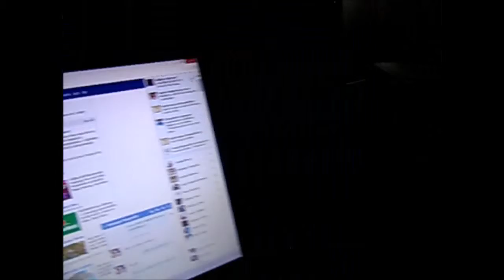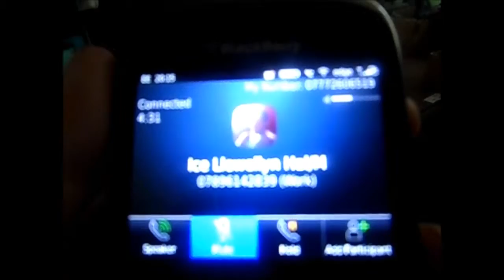Picking Jacob Up (25/7/13)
Had to get Jacob from the vets after he had his fall :)

Sorry the videos have been short at the moment its been rather manic with having to go up the vets and just generally running around :)